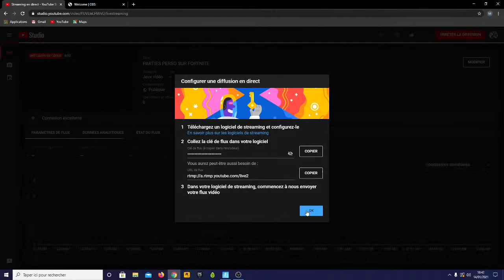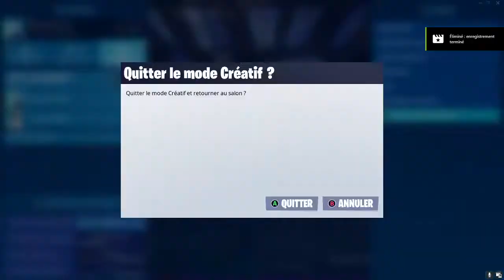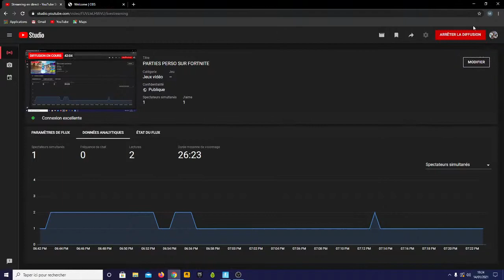PARTIES PERSO SUR FORTNITE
tuxmax games Fortnite jeux videos